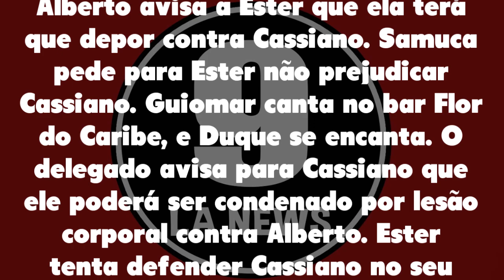Flor do Caribe 21/11/20 - Capítulo 72 Sábado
Assistir o que vai acontecer em Flor do Caribe de Sábado 21 de novembro de 2020